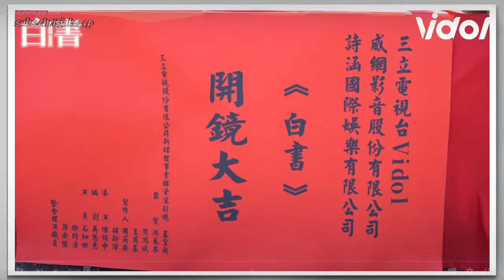[ENG SUB] Behind the scenes of White Book starring Jake Hsu Wilson Hsu Chihtian 白書 花絮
[ENG SUB] English subtitles for the behind-the-scenes of "White Book", the interactive series starring Jake Hsu, Chihtian and Wilson Hsu.

The White Book Store is a stop inbetween your previous life and the next life. Everyone gets a chance to read their "white book" three times before moving on, except for the book store clerks, who have unlimited reading powers.

Jian Shi Shuo, Yan Wu Xuan and Zhang Xiao Shu, three high school friends, are now the book store, and what they discover might not be what they want to remember...